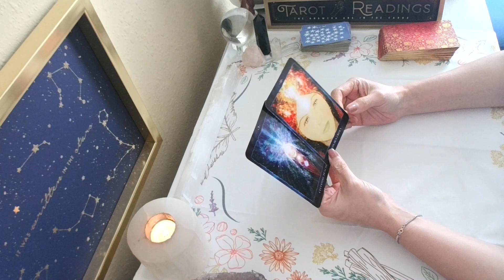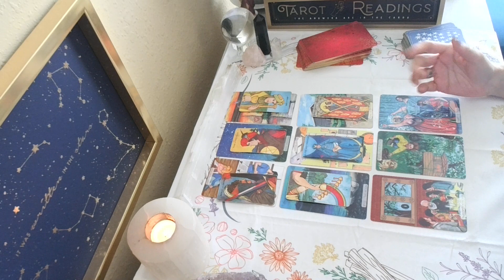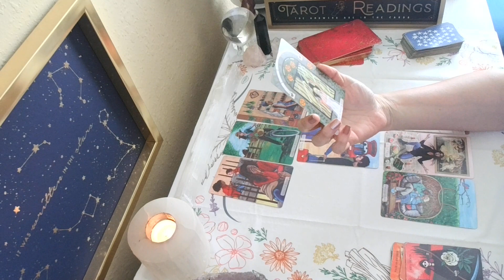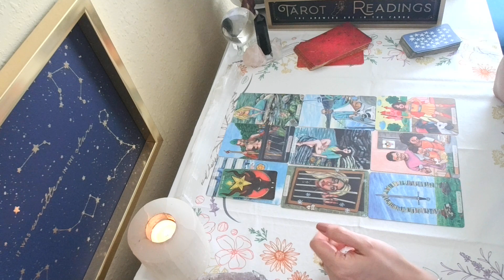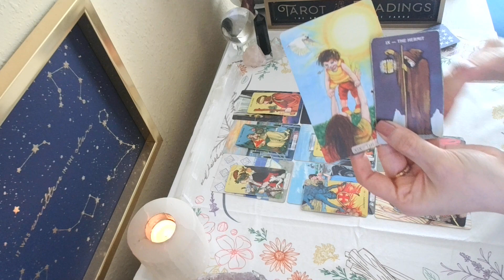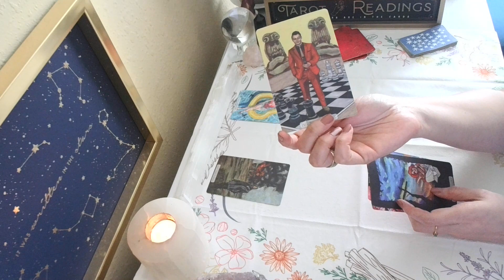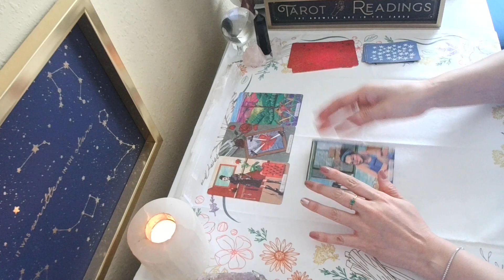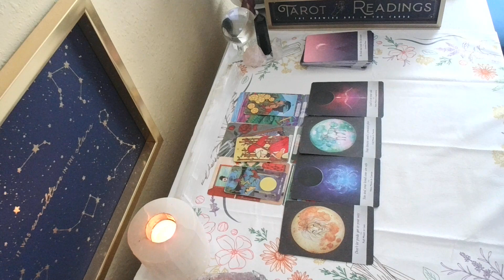GEMINI TRUSTING YOURSELF AGAIN